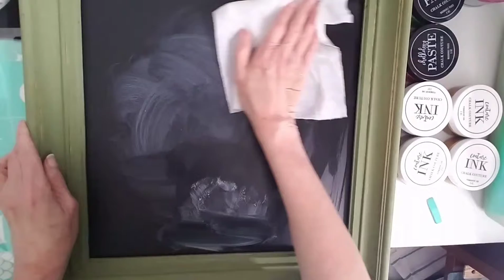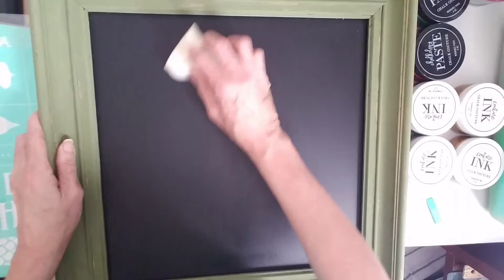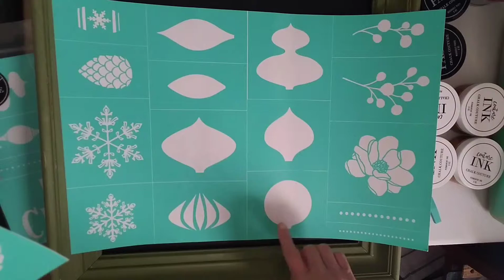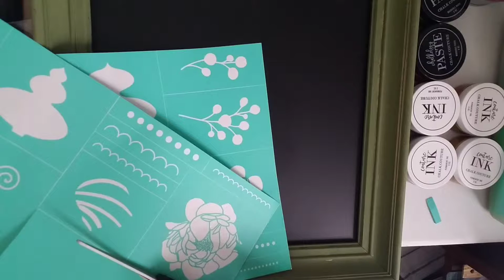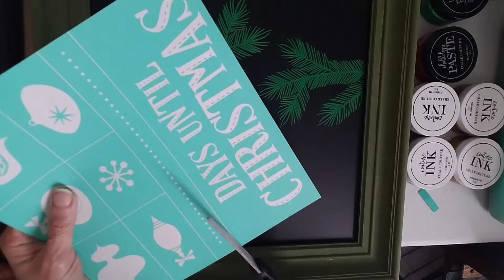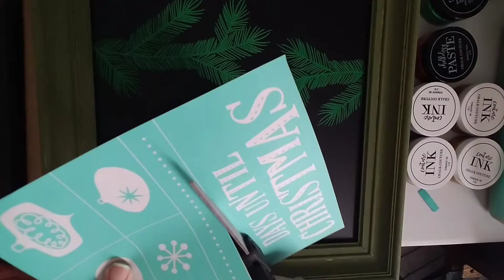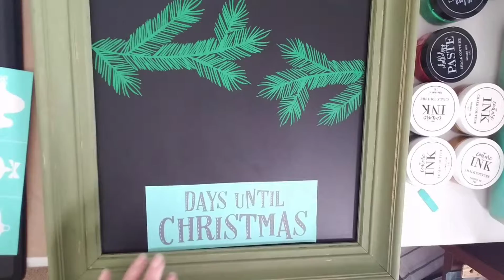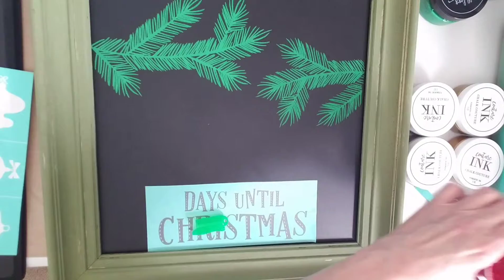Como limpiar una superficie para hacer un cuadro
En este tutorial aprenderas como prepararuna superficie de pizarra para hacer un nuevo cuadro.

Si tienes alguna duda ponlo en los comentario y te contesto a la mayor brevedad posible.

Comparte conmigo algo que tu hagas para yo hacerlo para que otros aprendan tambien.

Subscribete y compartelo!